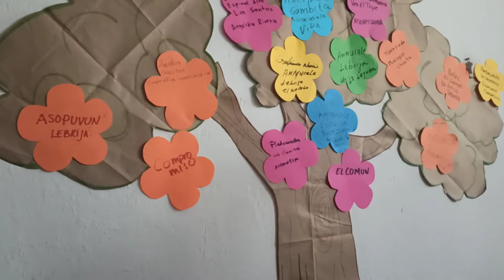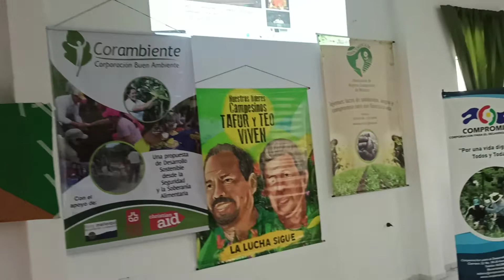Encuentro Departamental campesino 2022